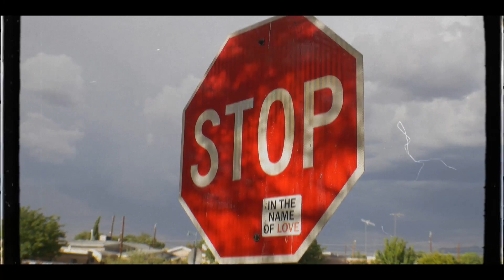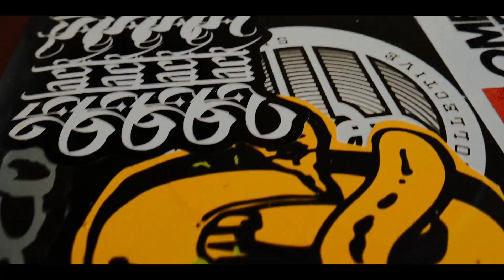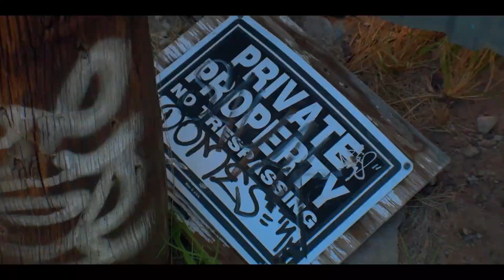WoarWeapon - Return of the Tragic (Official Video)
Shot and Edited by Woar2.
Produced by Patrnwrek.